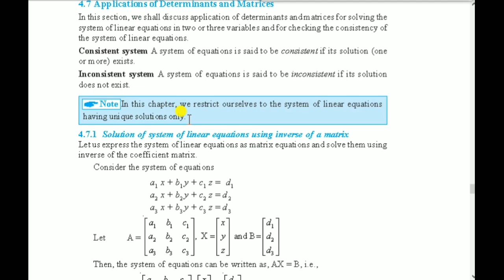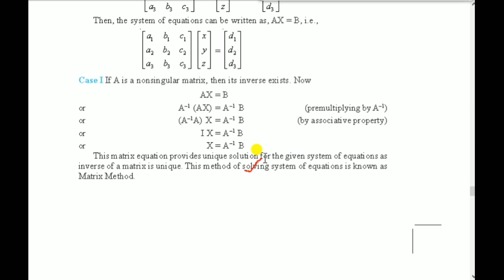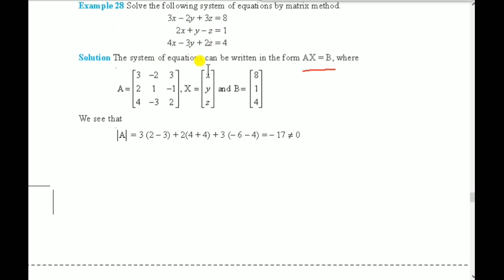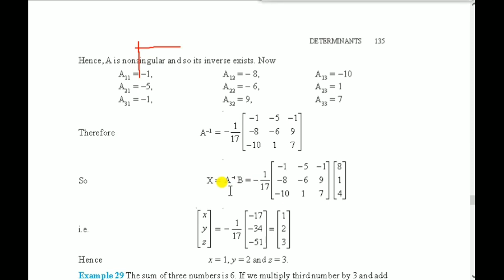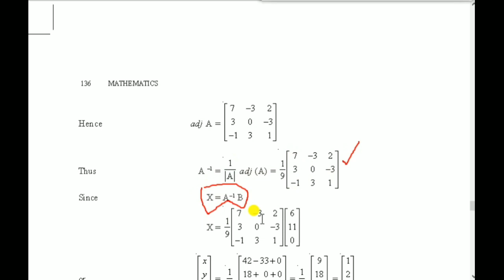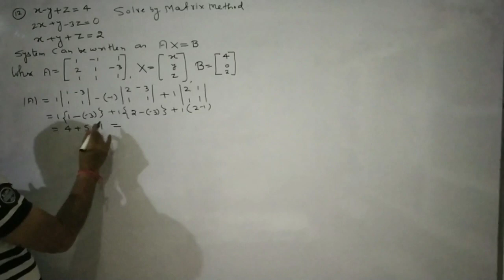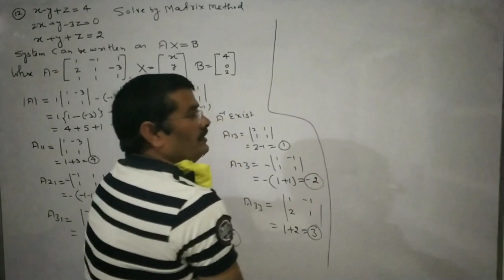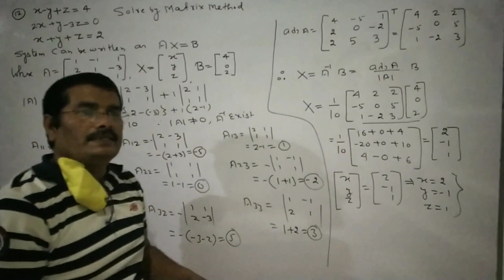8 May 2020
CLASS XII CHAPTER 04 MATHEMATICS EX. 4.6 OF NCERT HOW TO SOLVE LINEAR EQUATION OF TWO OR THREE VARIABLES BY MATRIX METHOD . ALL EXAMPLE AND  QUESTIONS no. 01 and 12
 OF NCERT EX. 4. 6